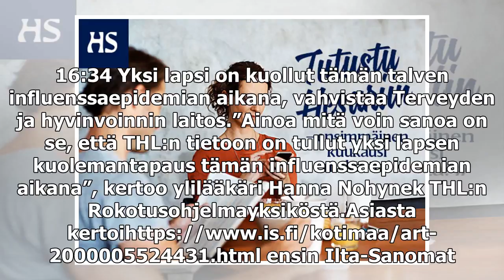THL: Yksi lapsi on kuollut influenssa­epidemian aikana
Kotimaa THL: Yksi lapsi on kuollut influenssa­epidemian aikana Julkaistu: 14.1. 16:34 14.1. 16:34 Yksi lapsi on kuollut tämän talven influenssaepidemian aikana, vahvistaa Terveyden ja hyvinvoinnin laitos.”Ainoa mitä voin sanoa on se, että THL:n tieto...